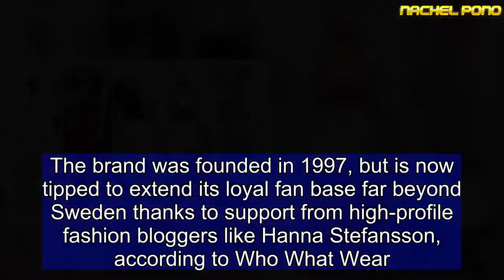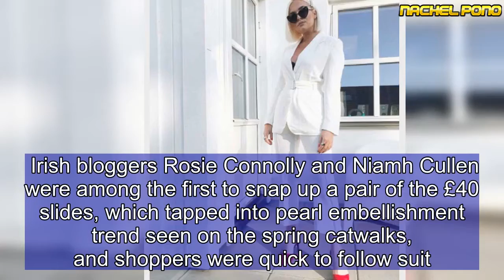Gina Tricot is the new high street name to know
Zara has become an ubiquitous part of the average British woman's wardrobe, but now it seems a little-known Swedish rival is nipping at its heels. High street brand Gina Tricot offers the same winning combination of on-trend pieces and affordable prices, and now a wave of support from Scandinavian influencers has seen it gaining traction with UK shoppers. As well as dresses and jumpsuits perfect for summer wedding receptions, customers can find classic trench coats for 59.99 euros (£53), and stylish suits in a rainbow of of-the-moment pastel shades starting from just  49.99 euros (£44).   The brand has also unveiled a collaboration with the Scandi sensation Anine Bing, the Swedish-born, LA-based model turned designer whose line of blazers, band t-shirts and edgy boots is now stocked by Net-a-Porter and Harvey Nichols.The brand was founded in 1997, but is now tipped to extend its loyal fan base far beyond Sweden thanks to support from high-profile fashion bloggers like Hanna Stefansson, according to Who What Wear.    Scores of Instagram stars have been styling bargain pieces from Gina Tricot with designer accessories, with the printed dresses and sharply cut blazers proving particularly popular online. A chic blazer in a hounds-tooth print - a must-have in recent seasons - is virtually sold out on the site, as is a classic trench coat priced at £53.   Few brands have been able to rival Zara's dominance of the high street in recent years, with each season bringing a new must-have that's soon seen on women all over the country. Just a little over a month ago the Spanish retailer's black mules - featuring a pointed toe, scalloped straps, and oversized pearl beading - started selling out all over the country after cropping up on some of the most influential feeds on Instagram. Irish bloggers Rosie Connolly and Niamh Cullen were among the first to snap up a pair of the £40 slides, which tapped into pearl embellishment trend seen on the spring catwalks, and shoppers were quick to follow suit.